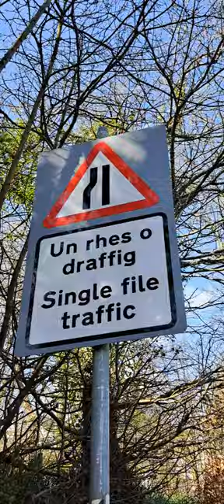Road Sign Documentary PART 138